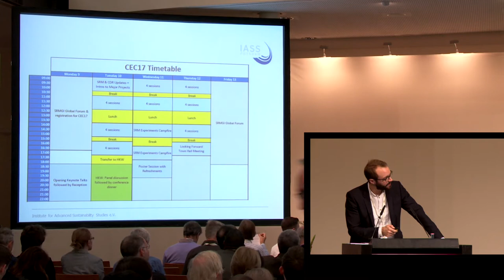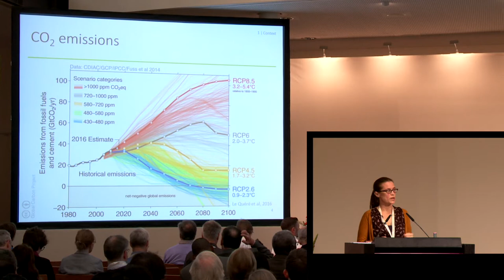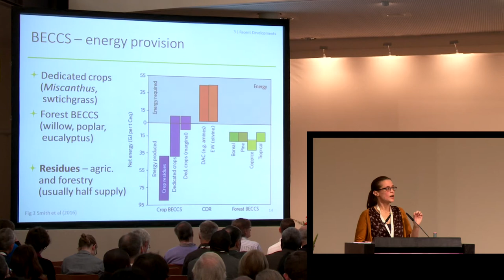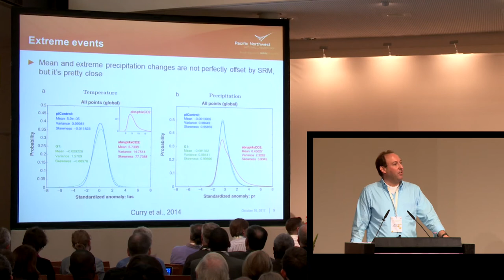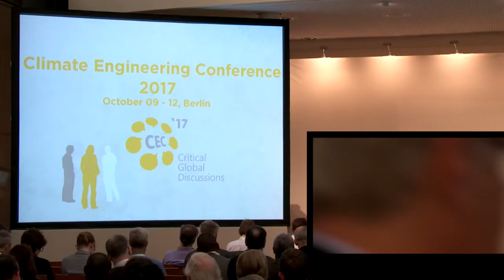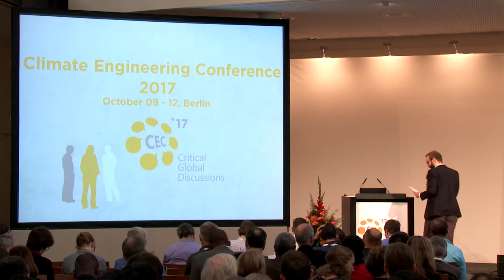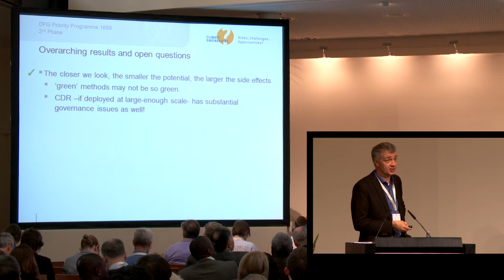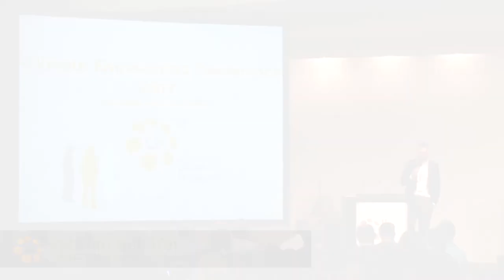CEC17 - SRM and CDR updates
Due to the limited success of efforts to reduce greenhouse gas emissions, climate engineering (CE) has been increasingly studied in recent years. Often defined as intentional, large-scale interventions in the global climate to counteract some of the effects of climate change, climate engineering techniques continue to be the subject of contentious debate in different in political, scientific and cultural fora. Following the success of the first large international conference on climate engineering in 2014, the IASS and its partners hosted the Climate Engineering Conference 2017: Critical Global Discussions – in Berlin from 9 to 12 October 2017.

Watch this documentation of the panel "SRM and CDR updates" here, with the following key experts:

Stefan Schäfer
Institute for Advanced Sustainability Studies (IASS)

Ben Kravitz
Pacific Northwest National Laboratory

David Keith
Harvard University

Douglas MacMartin
Cornell University, California Institute of Technology

Janos Pasztor
Carnegie Climate Geoengineering Governance Initiative

Linda Schneider
Heinrich Böll Foundation

Andreas Oschlies
GEOMAR Kiel

Andy Parker
Solar Radiation Management Governance Initiative (SRMGI)